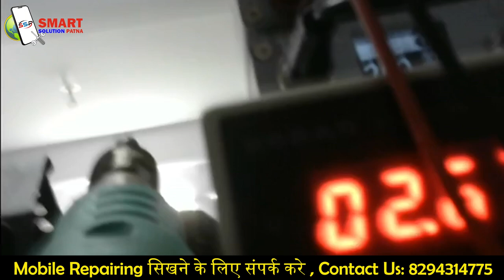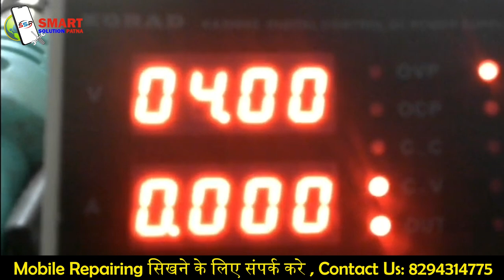Poco x3 pro CPU Reball Double Decker